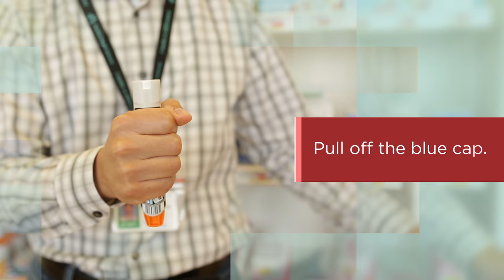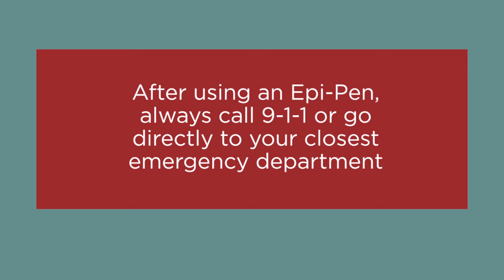How to use an EpiPen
Did you know that an EpiPen can be used through clothing? Even jeans! Learn how to use one properly with Kirk Wong, a pharmacist at Hamilton General Hospital’s Hamilton General Drugstore.